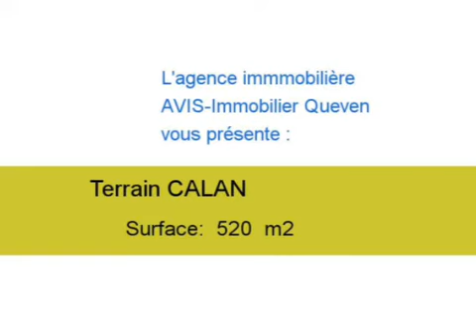Achat Vente Terrain CALAN 56240 - 520 m2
Cliquez sur ce lien pour en savoir plus (prix, contacts)

A vendre à CALAN un terrain de 520 m2.

Annonce immobilière : Achat Vente Terrain CALAN 56240 Morbihan